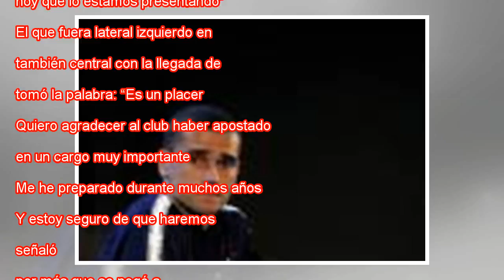Mestre en el caso Griezmann: "Hablaremos con Piqué y Umtiti cuando vuelvan"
Ampliar foto Mestre, Abidal y Segura, en la presentación del secretario técnico. LLUIS GENE AFP Al Barcelona le sentó como una bofetada en la cara que Gerard Piqué produjera a través de su compañía Kosmos Studios el documental ‘La Decisión’, donde An...